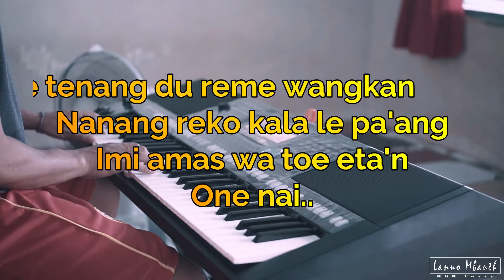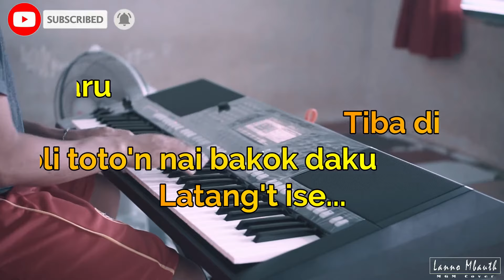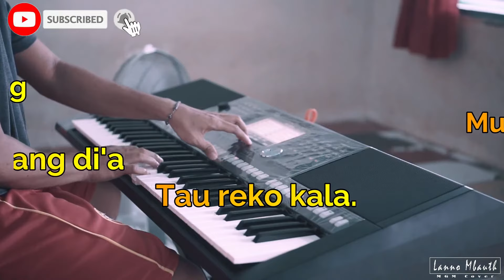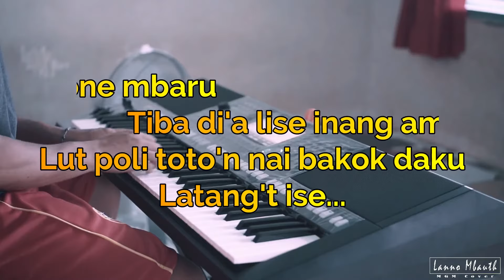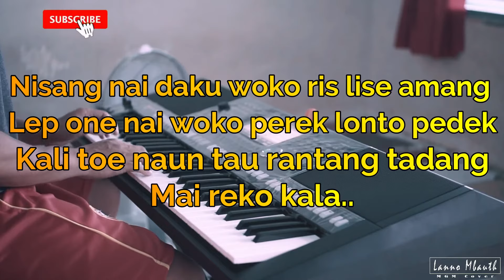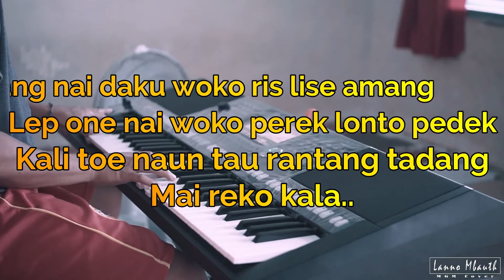Karaoke Lagu Manggarai REKO KALA _ Gaspar Joko // Music By Lanno Mbauth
Karaoke Lagu Manggarai REKO KALA _ Ciptaan : Gaspar Joko // Music By Lanno Mbauth